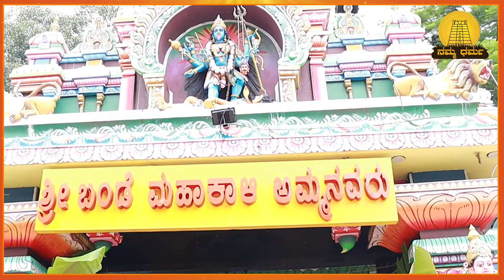ನಿಮ್ಮ ಸಮಸ್ಯೆಗೆ ಪರಿಹಾರ ಕೊಡ್ತಾಳೆ ಈ ಮಹಾತಾಯಿ..!| Bande Mahamkali | Namma Dharma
Address: No 75 shri Bande Mahakali Temple Kempabudhi kere yeri, Brindavan Nagar, Gavipuram Guttahalli, Kempegowda Nagar, Bengaluru, Karnataka 560019
Hours:  Open ⋅ Closes 9:30PM